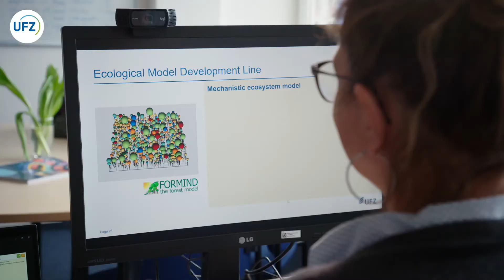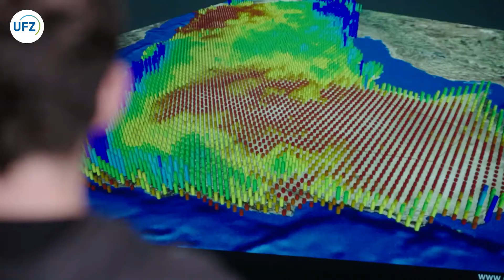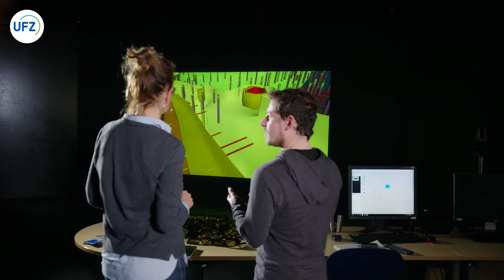UFZ Theoretical Physicist Prof. Dr. Sabine Attinger in portrait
Sabine Attinger develops models that can analyse complex environmental systems and predict how these systems will react, for example in response to climate change. In her portrait she describes what fascinates her about the new era of data science.

Produced by In One Media in Leipzig on behalf of the Helmholtz Centre for Environmental Research - UFZ (2020).